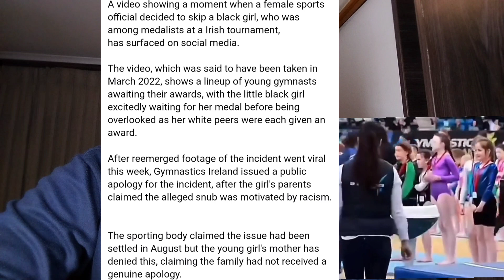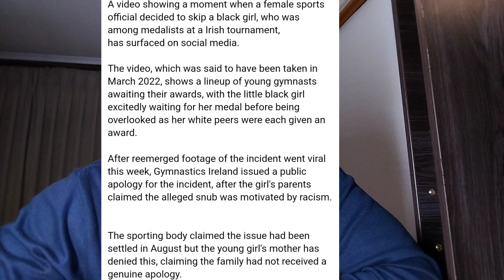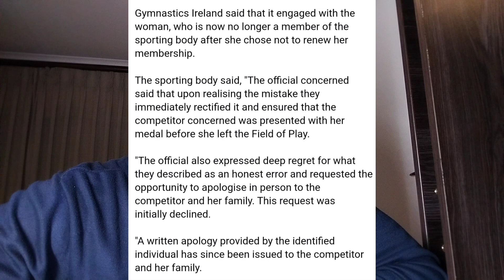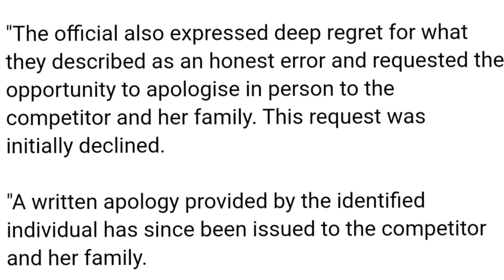🤯 Gymnastics Racist Moments . MUST WATCH!!!